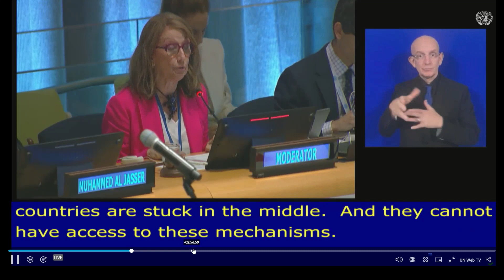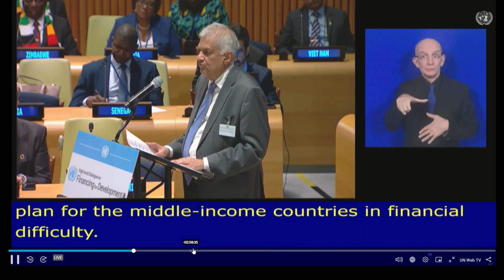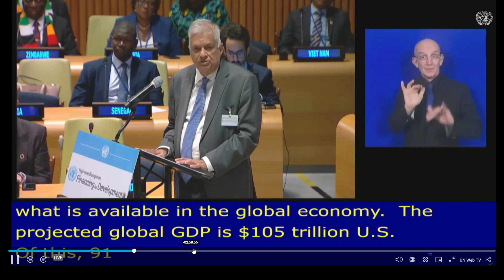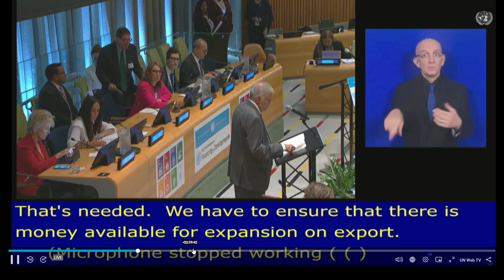Keynote speech by H.E.the President at the High-level Dialogue on Financing for Development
Keynote speech by H.E. Ranil Wickremesinghe, President of Sri Lanka at the High-level Dialogue on Financing for Development in New York - 20 September 2023